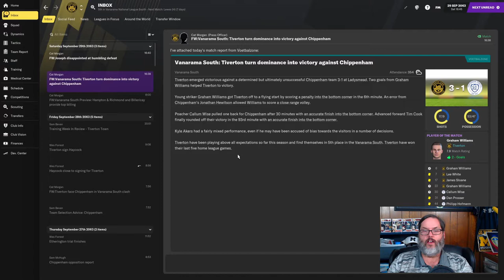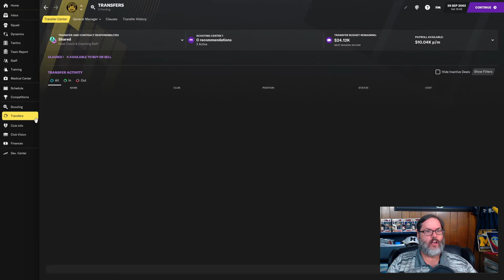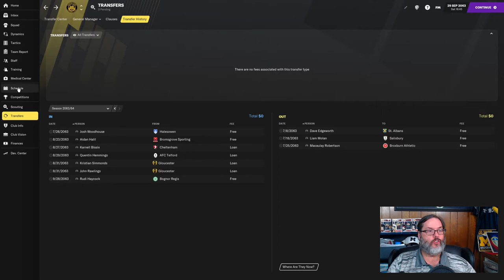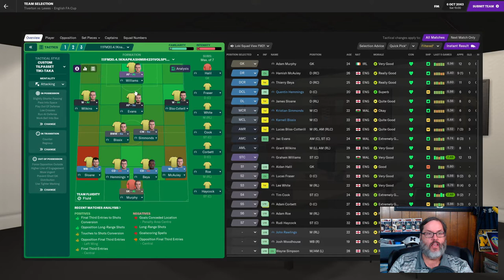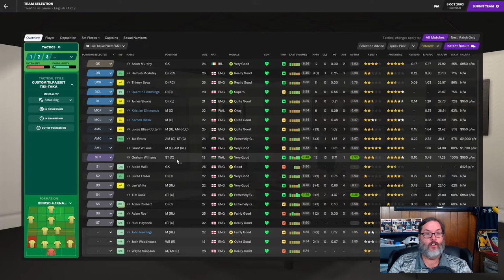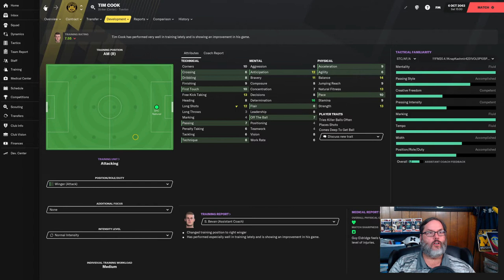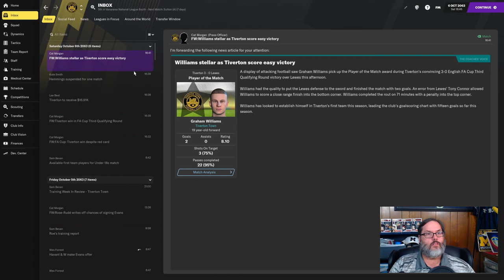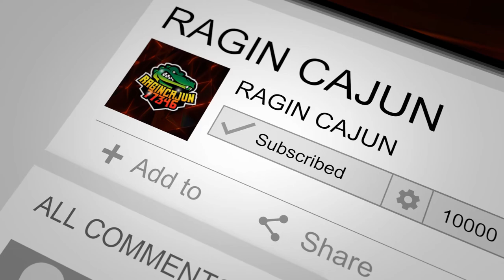Football Manager 2021 Youth Challenge - Play the Kids – Ep. 4 - 70 with 10